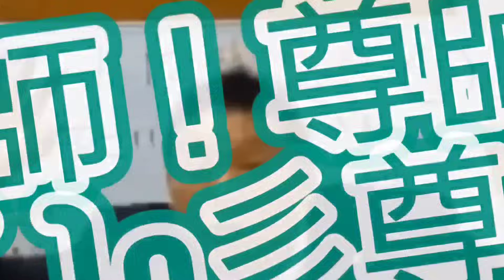『選挙ポスター掲示板は無駄』と無駄に生きてる56歳児が言っても説得力が無いということで相席食堂スタイルでツッコミを入れます！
※TikTok Lite初めてインストールする方限定 ！簡単なタスクをクリアして、報酬を毎日GETしよう！

報酬をGETしよう！

TikTok Lite
TikTok Liteにログインをして
報酬(5,000円)をGETしよう！